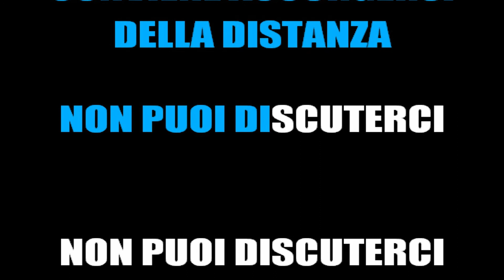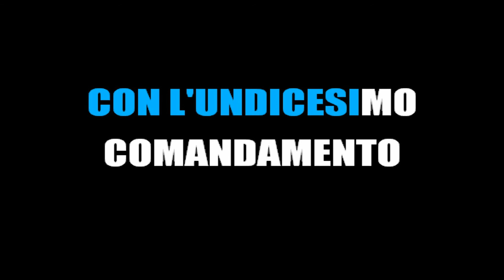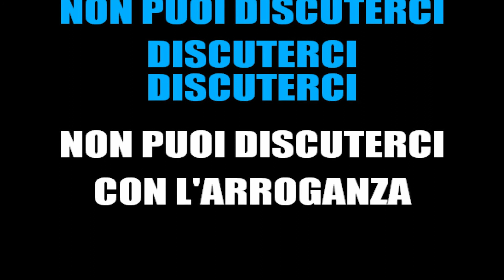VASCO ROSSI - XI COMANDAMENTO (KARAOKE STRUMENTALE) [base karaoke italiano]🎤